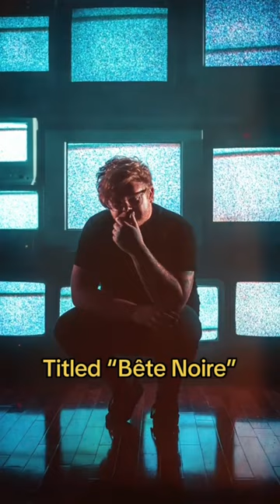If you like what you’re hearing, please, give us a share! It means more to us now than ever